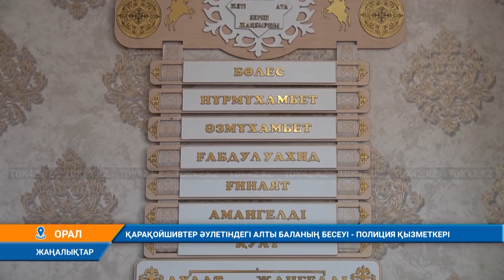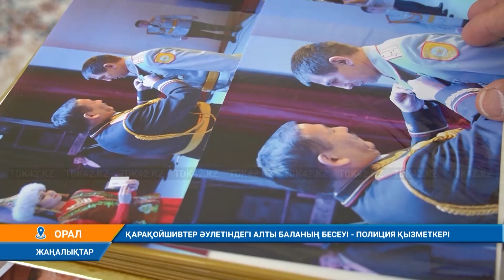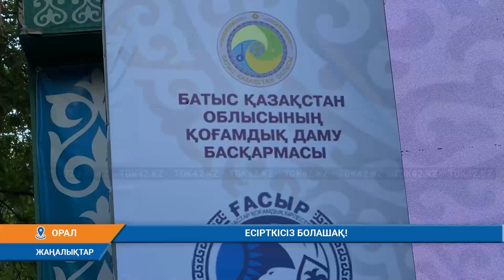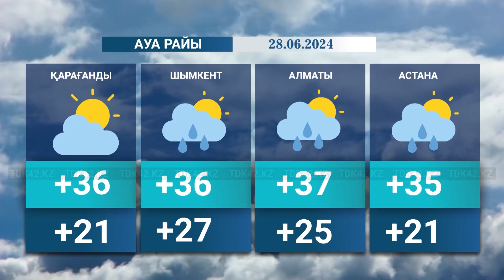Қорытынды жаңалықтар (27.06.2024) 20:30